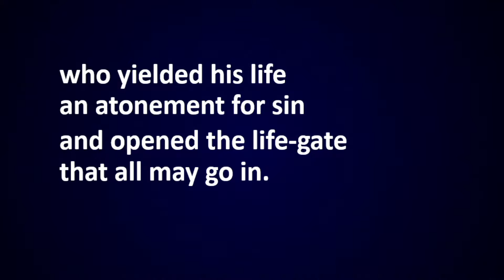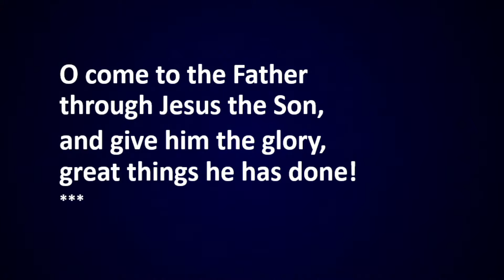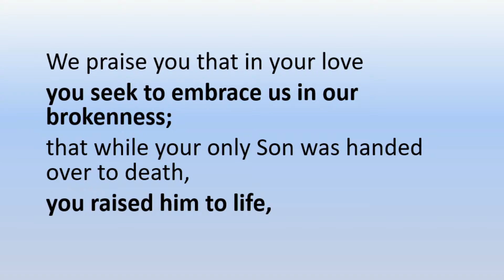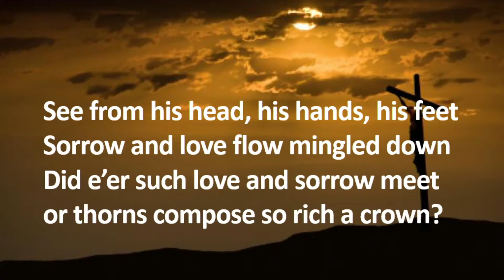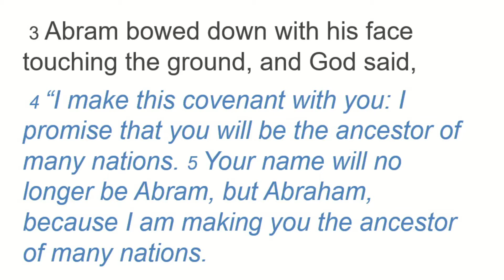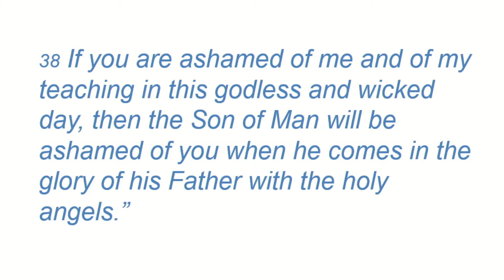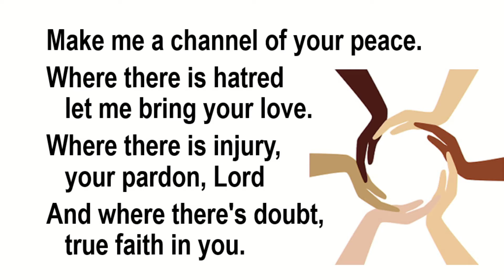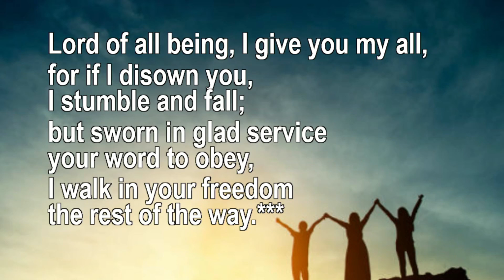2021-02-28 Coatesville Service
Coatesville Uniting